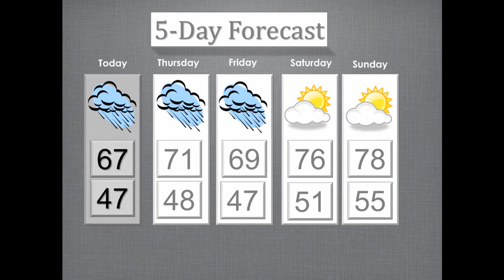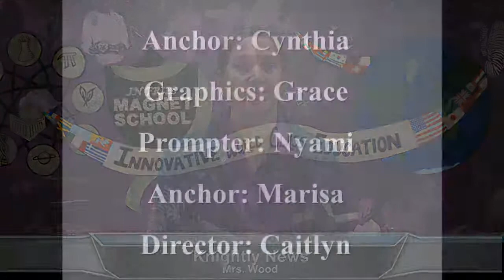JNF News 042915